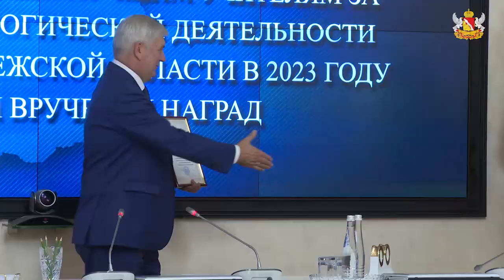Поздравляю всех наших дорогих педагогов с добрым и теплым праздником — с Днем учителя.